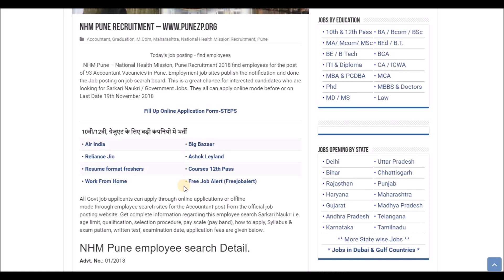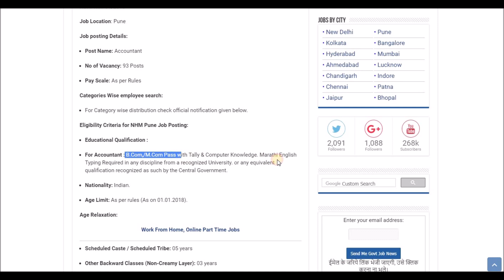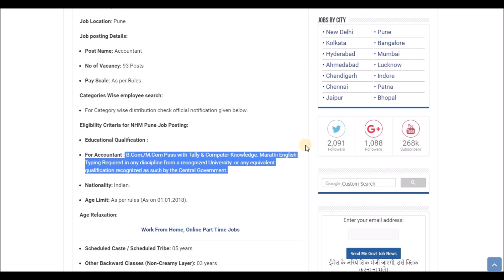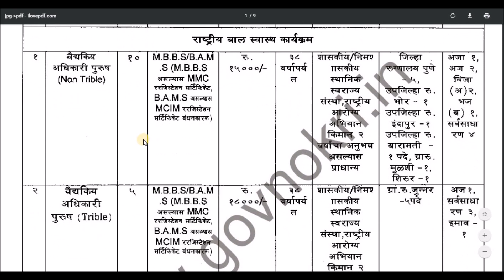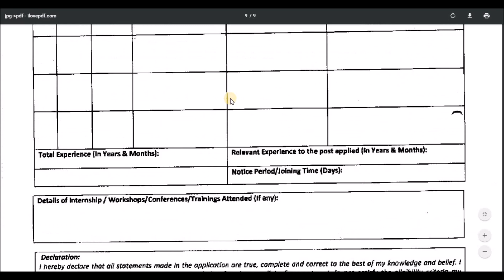NHM Pune Recruitment 2018 - Jobs in November - Sarkari Naukri - Govt Jobs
Today's job about NHM Pune 2018. The following job is on Regular basis. For more detailed updates kindly visit the link given Above. You can  apply for this job through the link provided